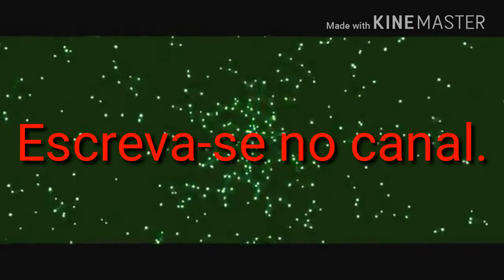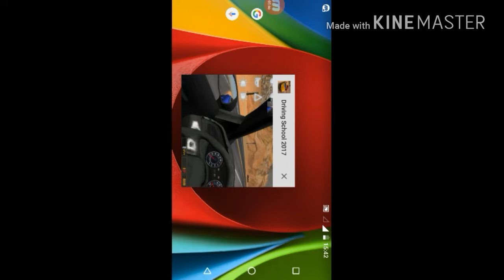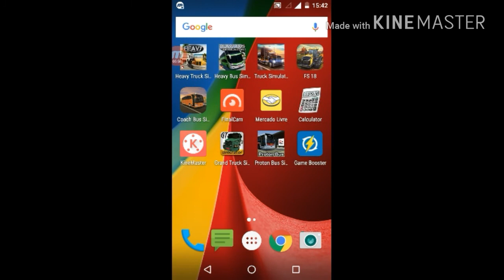(vamos joga DRIVING SCHOOL...)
DEIXE SEU LIK FAVORITO+COMPARTILHE SE ESCREVE NO CANAL obrigado a todos 🙏👍